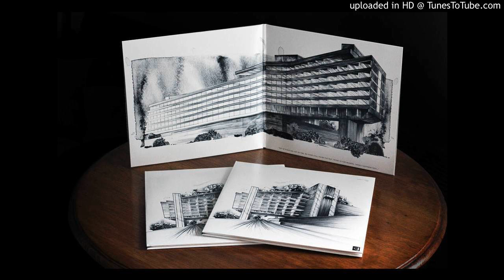East End Dubs - Jade (Original Mix)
Hii! this channel is for Underground Music & Vinyl Lovers. I made this to grow and grow people who love what they do! if you don't like any post or if you want any conversation, please contact me by: & Facebook! have a nice ride!